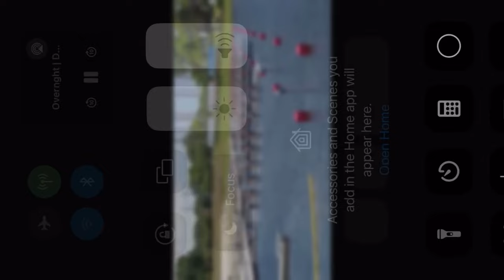2024 US Rowing Junior Nationals U17 C final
Stella in her first year rowing sitting 7, Starboard, U17 C final in Sarasota, Florida ￼